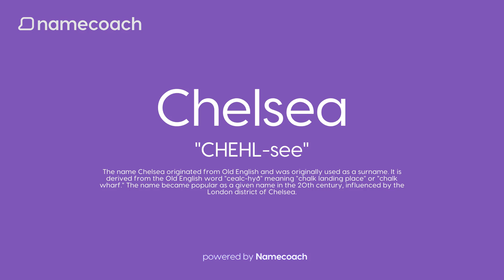How to Pronounce Chelsea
Learn how to pronounce Chelsea using accurate audio name pronunciations powered by Namecoach.

Say goodbye to mispronunciations and communicate with confidence! Try our FREE Chrome extension today